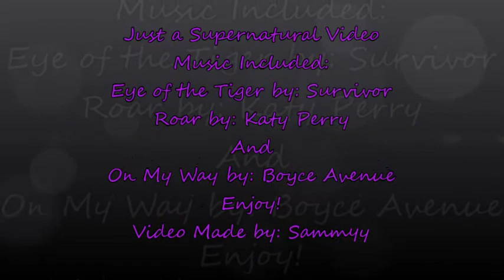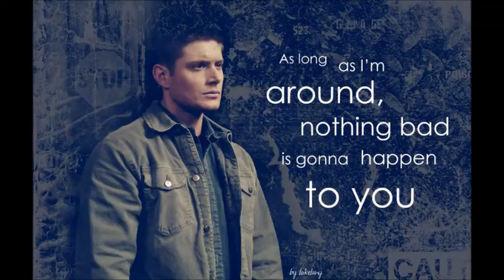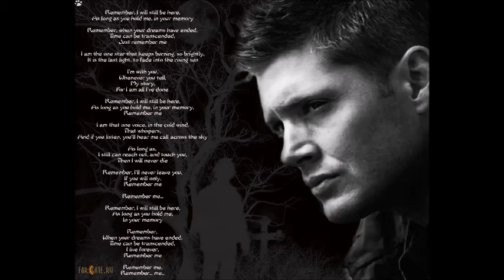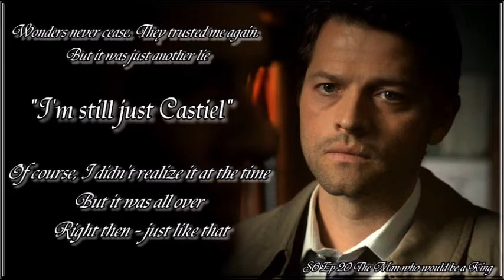Supernatural Tribute Video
Just something for fun